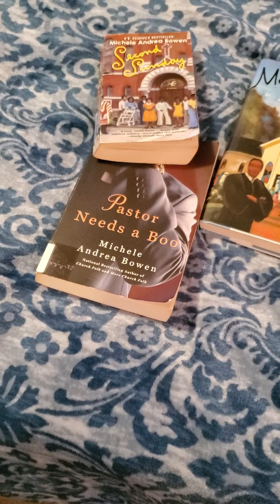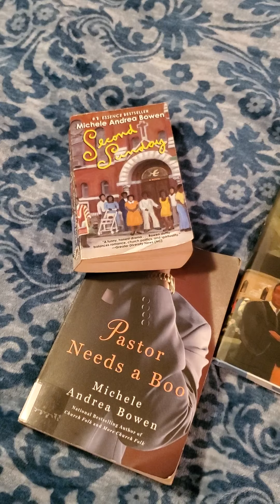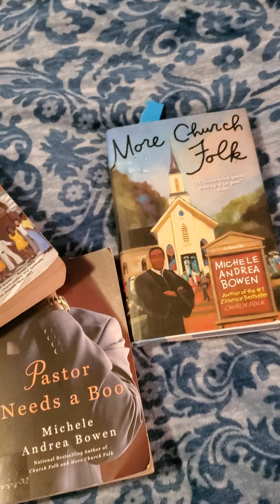Author Review Michele Andrea Bowen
This is an author review of books by Michele Andrea Bowen.